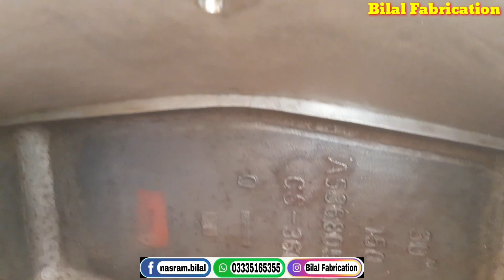Valve preservation || preservation of plug valve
In this video i am going to show you preservation of Valve.